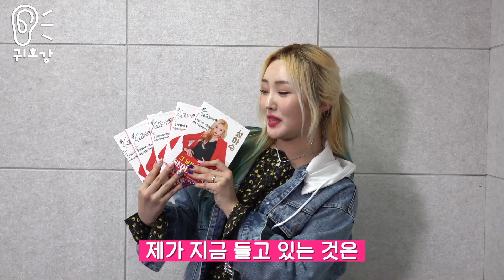[댓글 달고 설하수 싸인 CD 받자!] 트로트 인간 비타민 '설하수' 그녀 이름의 비밀은? | 목포행 완행열차, 사랑의 트위스트 등 트로트 고음질 LIVE 듣기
트로트계 인간 비타민 상큼 발랄 요정 설하수!
설하수의 인터뷰와 고음질 라이브 즐겨 보아요~

⭐️설하수 싸인CD 이벤트⭐️
동영상을 보신 후 댓글을 남겨주시는 구독자 여러분들께
추첨을 통하여 싸인CD를 드립니다!

0:07 설하수 목포행 완행열차
3:38 활동명이 '설하수'인 이유
4:00 설하수 신사랑고개
7:16 트로트 가수로 데뷔한 계기
8:04 설하수 내 나이가 어때서
9:28 설하수 뿐이고
11:12 설하수 사랑의 트위스트
13:14 설하수가 말하는 트로트 만의 매력 & 앞으로의 포부
13:40 설하수 그 남자
17:11 구독자 여러분께 & 싸인CD 이벤트